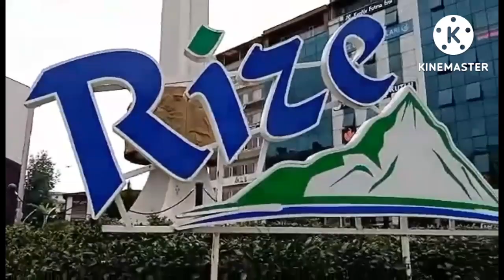Park Rize Turkey//Amazing birds in park Rize